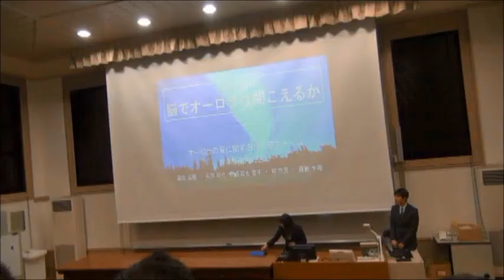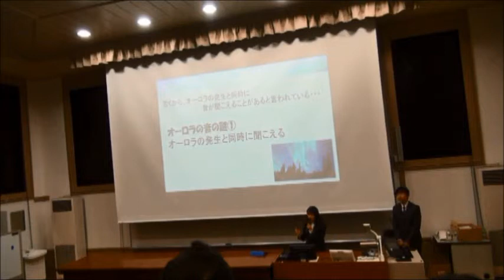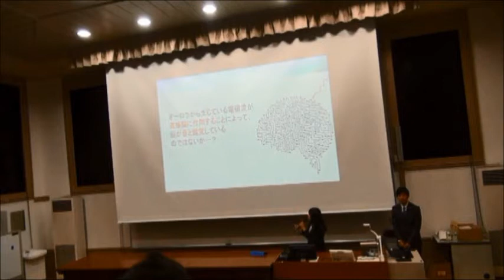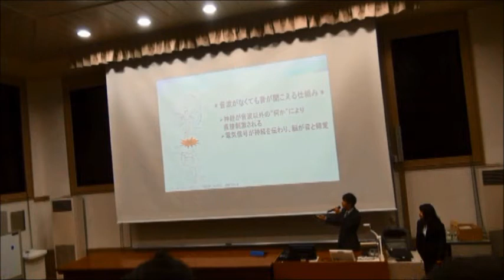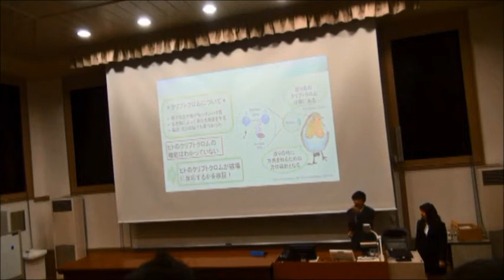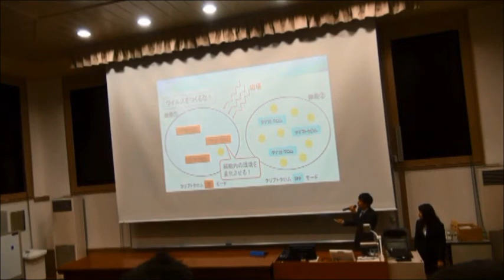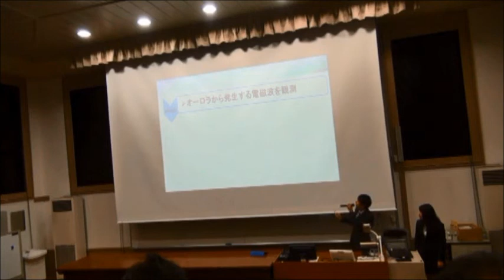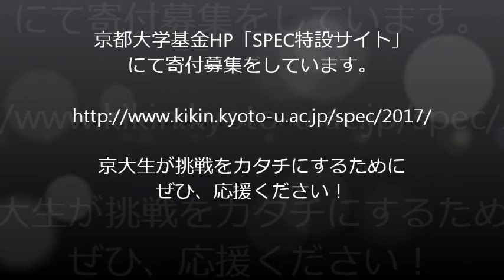【SPEC2017】1.脳でオーロラは聞こえるか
京都大学学生チャレンジコンテスト（SPEC：Student Projects for Enhancing Creativity）